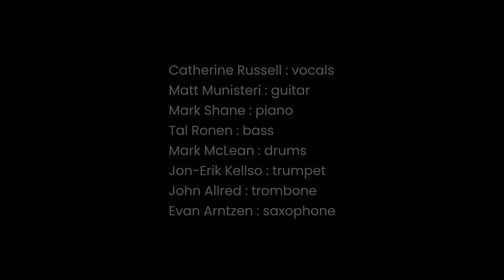Catherine Russell @ Birdland Jazz Club | Songs from GRAMMY® nominated album "Alone Together"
Catherine Russell performing selections from her GRAMMY® nominated album "Alone Together" at Birdland Jazz Club, NYC, February 2019.

Catherine Russell : vocals
Matt Munisteri : guitar
Mark Shane : piano
Tal Ronen : bass
Mark McLean : drums
Jon-Erik Kellso : trumpet
John Allred : trombone
Evan Arntzen : saxophone